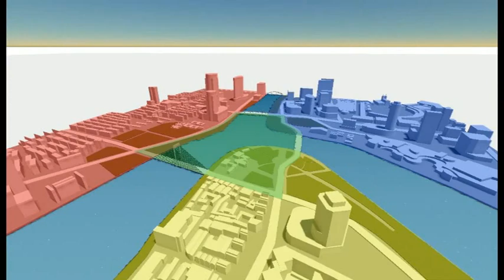NINGBO NEW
ningbo